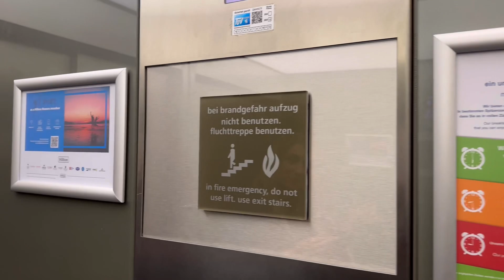Hampton By Hilton Frankfurt City Centre East - Germany 🇩🇪